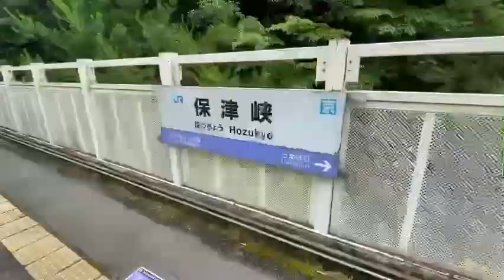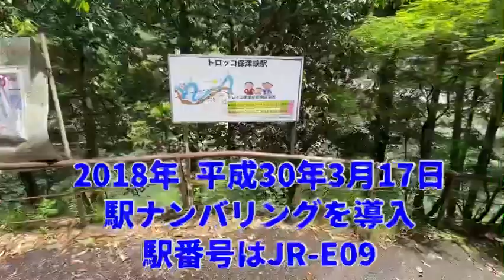鉄道系YouTuberが行く秘境駅 保津峡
今回は、京都の秘境駅　保津峡をご紹介します。
JR西日本 山陰本線　保津峡駅は、　京都府亀岡市
嵯峨野観光鉄道　トロッコ保津峡駅は、京都市西京区になります。

0:00　山陰本線　保津峡に来ました。
0:27　保津峡駅
1:51　府道50号
3:45　橋を渡ります
4:17　トロッコ保津峡駅
4:38　トロッコ列車が来ます

サンガスタジアム by KYOCERA (さすらい刑事旅情編BGM)